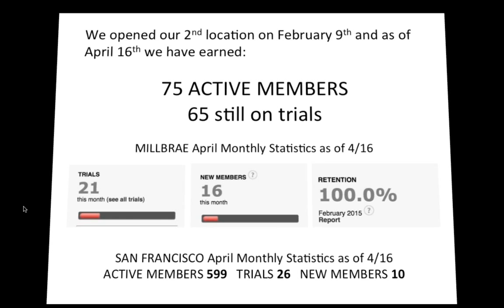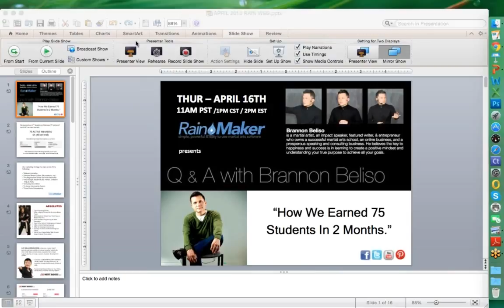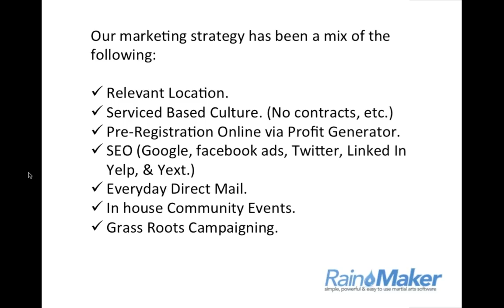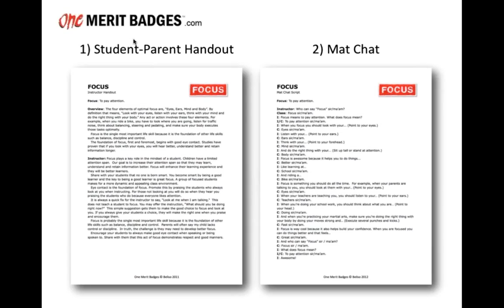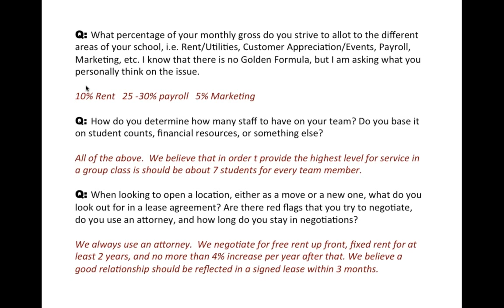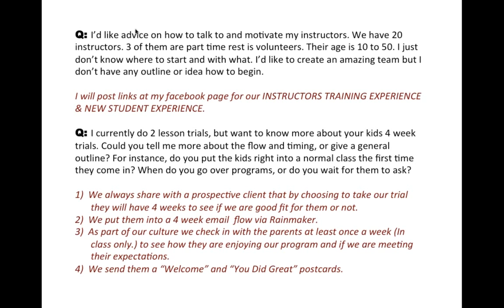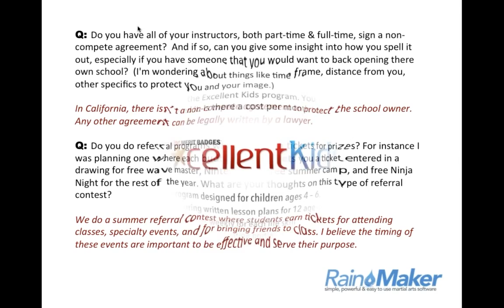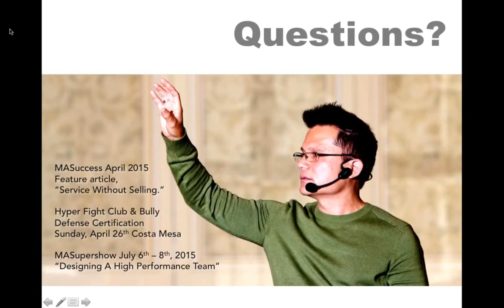Q & A with Brannon Beliso (April 16th, 2015)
How We 75 Students In 2 Months